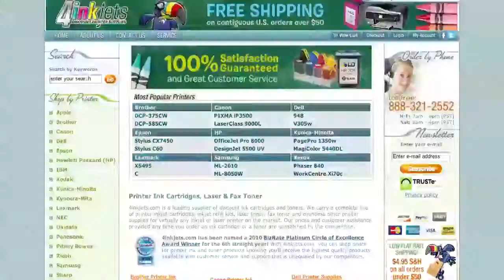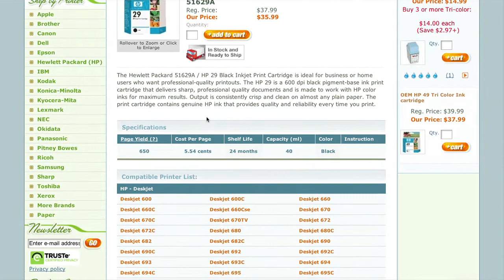New Releases for September 6, 2011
Some big new releases are on tap this week with aliens, zombies, and fast cars.

SHOW NOTES:

GAME #1:
First up this week is Resistance 3.

In this third installment of the first person shooter franchise, you take on the role of Joseph Capelli. It's been five years since the end of the last game and Nathan Hale is dead, killed by your own hand. America has fallen to the Chimera, and you are mankind's last hope. Joseph will travel across the country, leaving his family behind in the hope that he will be able to help defeat the Chimera once and for all. And with added support for the Move, you'll feel like you right in the thick of things.

While many thought the second game was a bit of a letdown, here's hoping that this third installment brings the game back to the potential it showed in it's first game. And hey, it's an Insomniac game, so at least there will be cool guns, right?

GAME #2:
Next up we have a game that has been widely talked about, and greatly anticipated: Dead Island.

The game takes players to the beautiful South Pacific island of Banoi, the ultimate getaway for vacationers with money to burn. However, things quickly go to shit (crap) when a sudden zombie outbreak threatens the once tranquil island.

Cut off from the outside world, you play as one of four characters, who are somehow immune to the virus. You'll need to protect the remaining survivors, discover what is REALLY going on, and find away off the island before you come to a very sticky end.

Warm sun, tropical breezes, and the rotting undead, what more could you ask for?

GAME #3:
And lastly this week we have the newest installment in the Driver franchise.

Driver: San Francisco puts players back into the shoes of original Driver protagonist John Tanner as he takes to the streets of the city by the bay to take down a ruthless crime lord.
Players will shift between more than 130 licensed cars, with the ability to shift to any car at any time as you drive though a network of more than 200 square miles of road. You'll also see and driver by many iconic San Francisco landmarks, including the Golden Gate Bridge.

So strap in and hit the streets as you do your best Bullitt impression on the many hilly streets of San Francisco.

[cut-in]
Wait...Bullitt, that's a movie right?

That will do it for your daily dose of Press Pause. Be sure to check out our live discussion show today over at 12 pm pacific. You can also find fully edited episodes over at our Youtube channel